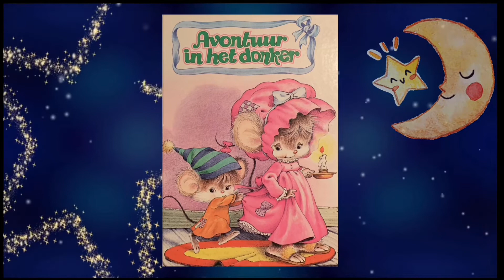Sjors...Avontuur in het donker